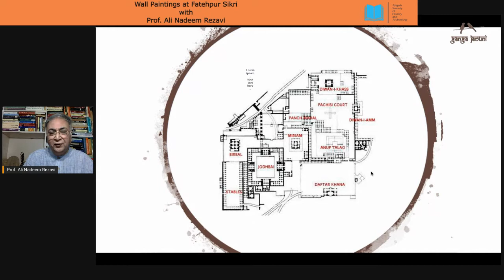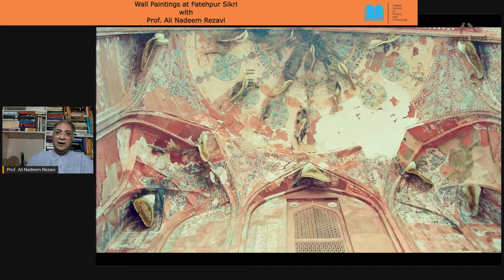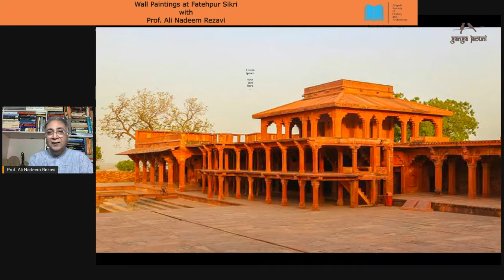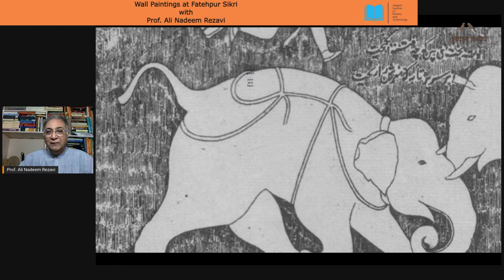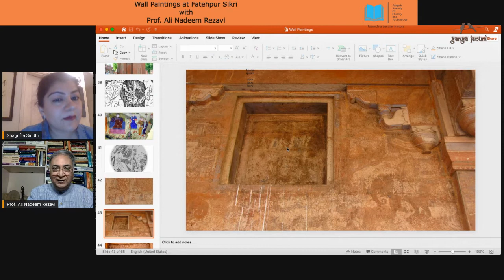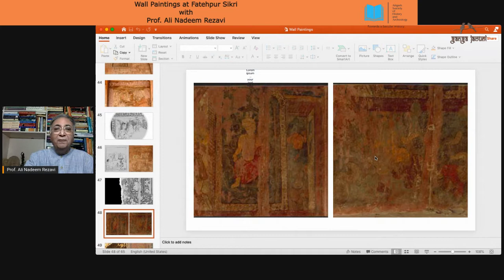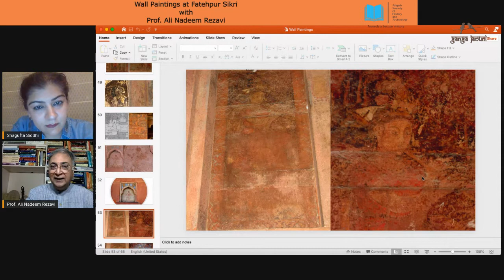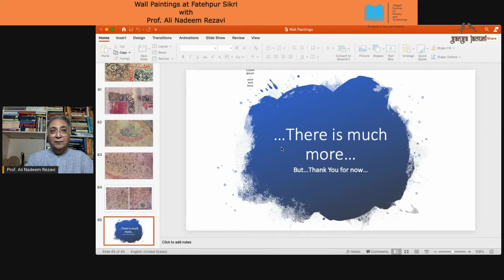Wall Paintings at Fatehpur Sikri Nadeem Rezavi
A lecture on wall paintings at Akbar's capital